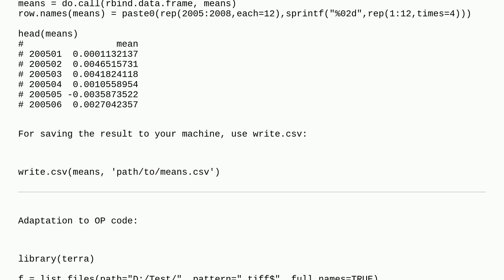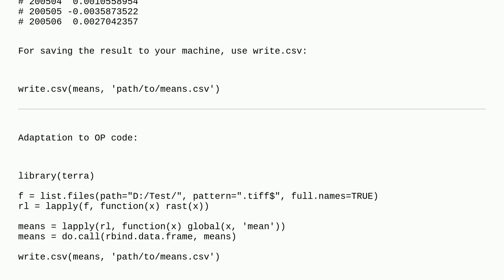Gis: How to calculate mean values of all cells of raster files in R?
How to calculate mean values of all cells of raster files in R?

A special thanks goes out to the awesome community

  terra average r mean raster